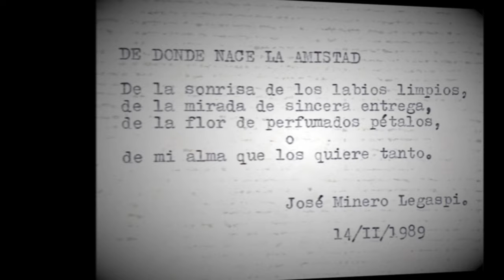Homenaje a Jose Minero Legaspi - Legaspiada ‘24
Primo Manuel Bautista rinde homenaje al primo Jose Minero Legaspi. Docente, Historiador y Poeta de Nochistlán, Zacatecas, Mexico

Bautizado por los Huicholes:  ETZIAKAME.